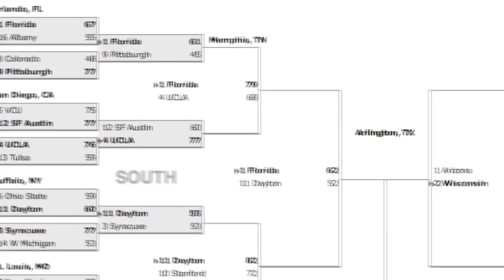SFA Basketball: Dallas Cameron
2014 interview with Stephen F. Austin PG Dallas Cameron.